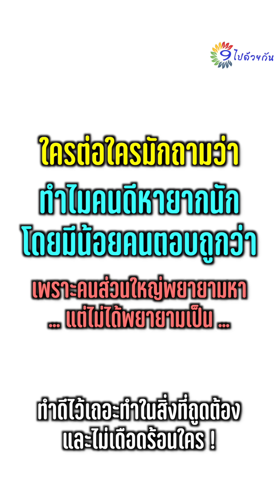เด็กพวกนี้ขโมยโทรศัพท์ไปทำไม